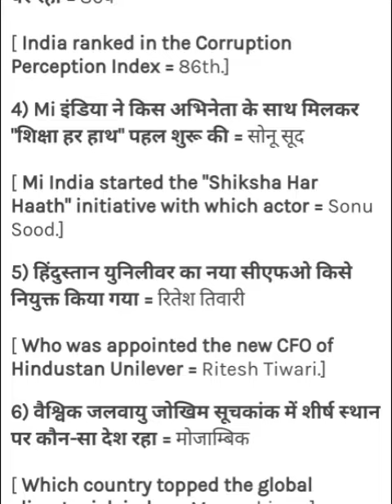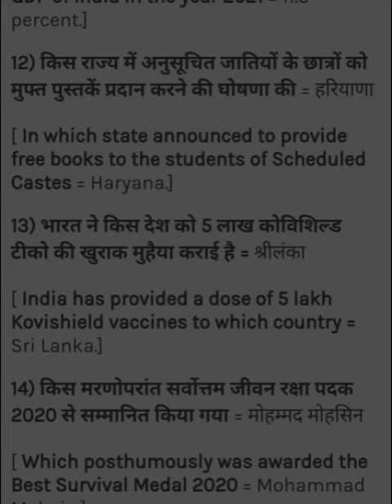current affairs January 30 3021